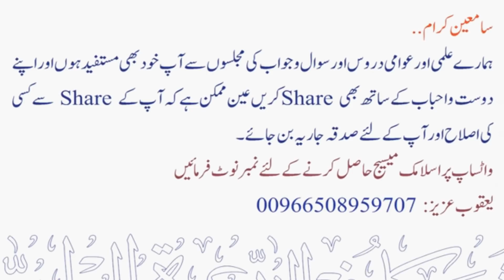Teen ki Ekai Nabi ki Zubani | Sheikh Maqsood Ul Hasan Faizi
💠 تين کی اکائی نبی کی زبانی.
💠 Teen ki Ekai Nabi ki Zubani.